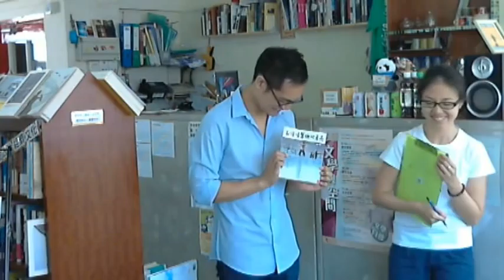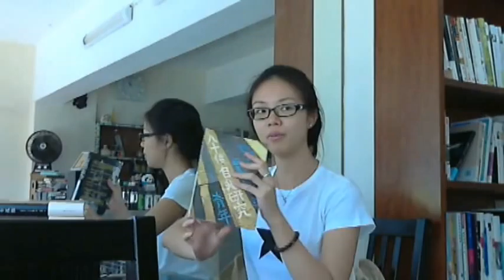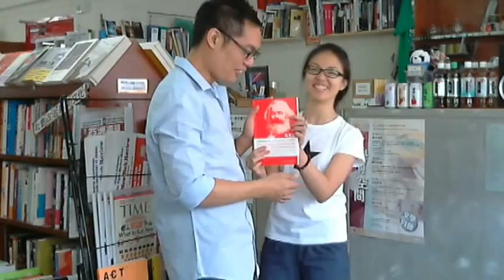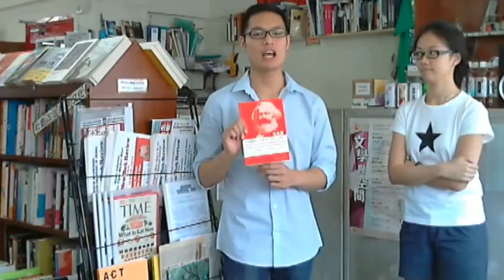序書言書09 - 11年8月排行榜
序言書室的讀書節目，每次為觀眾介紹不同書籍。
主持：Daniel、Jackie
序書言書定期為觀眾介紹序言書室的暢銷書排行榜。11年8月的上榜書：
1 推土機前種花 by 周綺薇
2 馬克思為什麼是對的 by Terry Eagleton
3 你的弟兄姊妹在哪裡？—同性戀與華人基督教會 by 歐陽文風
4 革命將至：資本主義崩壞宣言&推翻手冊 by Comite invisible
5 我們最幸福：北韓人民的真實生活 by Barbara Demick
6 末日酒店 by 黃碧雲
7 八十後自我研究青年 by 基督徒學生運動
8 就係唔幫襯地產商 by 龐一鳴
9 不是雞精－幸福哲學六講 by 劉保禧
10 官商同謀—香港公義私利的矛盾